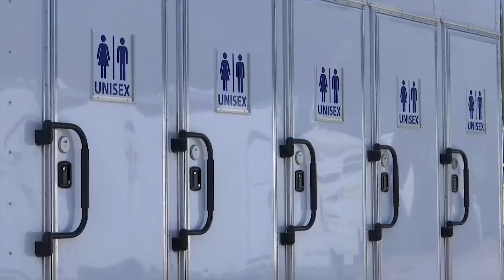Highway 101 reopens and other updates on the Alisal Fire at 6:30pm